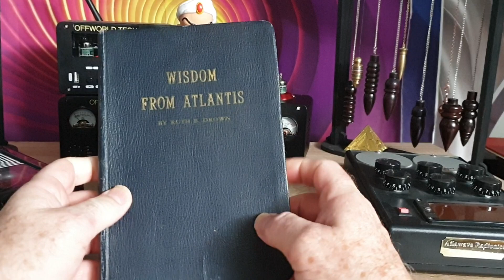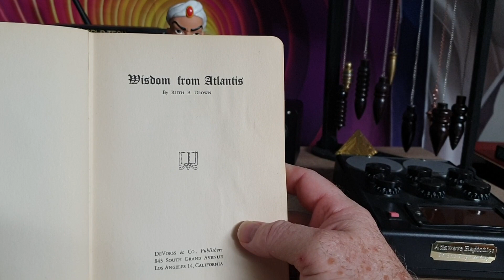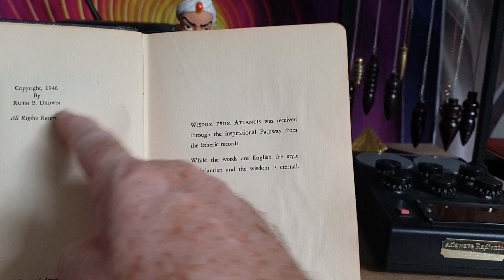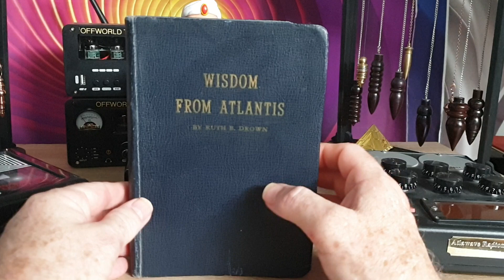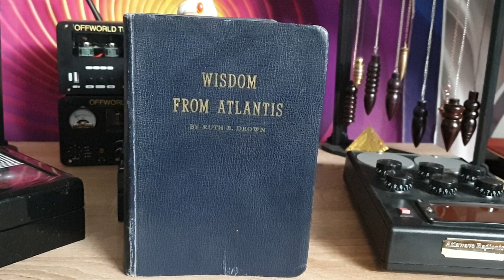Ruth Drown Wisdom From Atlantis Book Review - Radionic Practitioner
The philosophy of Ruth Drown is detailed here with her actual signature.